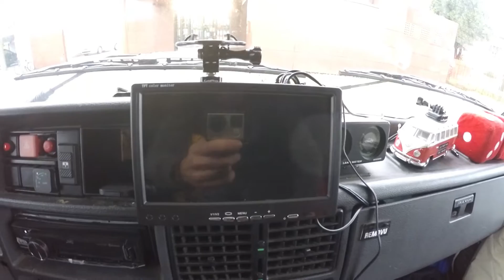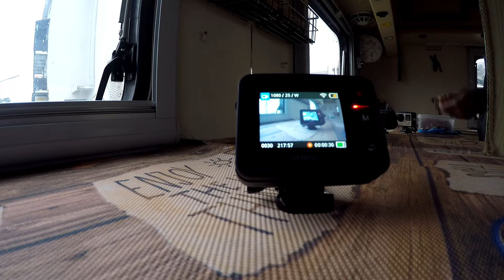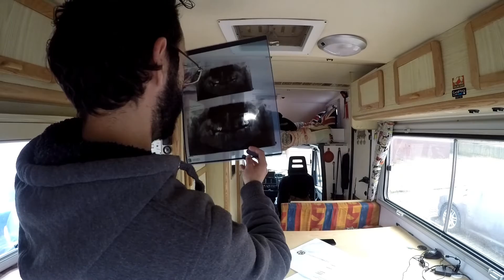La radiografia - Puntata-183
Non solo il camper scarozzo è pieno di magagne, anche il puntinaro scarozzo non è da meno :)

Attenzione, questi video contengono un linguaggio particolarmente Veneto ossia scurrile e moralmente intollerabile. Se ne sconsiglia pertanto la visione ad un pubblico che non abbia raggiunto la veneranda età di anni 18 e/o ad un pubblico sensibile.

Studi scientifici hanno dimostrato che per vivere bene bisogna:

Step 5: Scoprire che ci sono molte altre puntine sul sito
Step 6: Fumare meno, mangiare sano, fare attività motoria, ma questi sono solo dettagli.